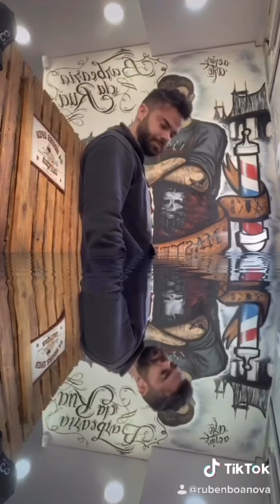O melhor do tik tok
Ruben boa nova